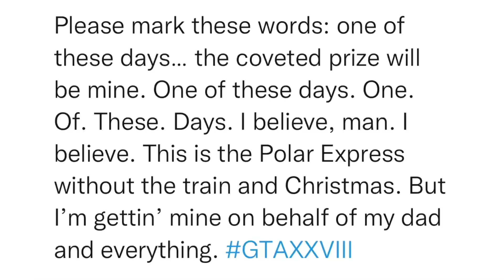SitRep447 | 16 April, 2023, 0:00